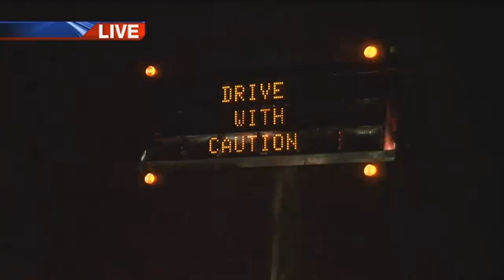Cold and wet with some snow in the forecast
For the first time in years a Winter Storm Warning is in effect for the Coastal Bend including Corpus Christi for accumulating snow between midnight and 8 AM.